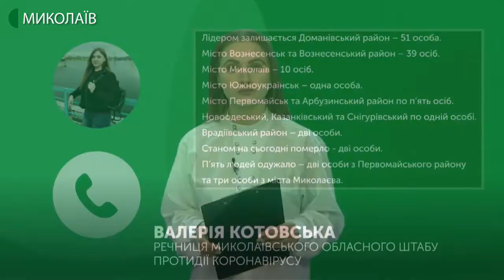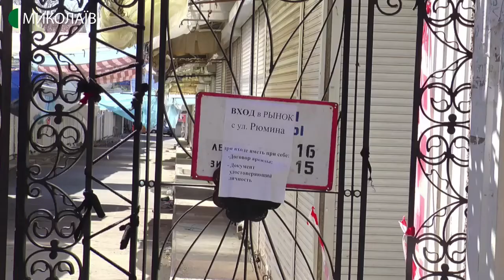28.04.2020. Новини. 17:00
Новини
Інформаційна картина дня (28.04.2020) поглядом кореспондентів телеканалу UA: Миколаїв (випуск новин — 17:00):
- станом на 28 квітня у Миколаївській області не зареєстровано жодного нового захворювання на Covid-19. Всього захворілих 116. П’ять людей одужали;
- міністерство охорони здоров’я розробило постанову, яка передбачає відновлення роботи агропродовольчих ринків. Завтра, 29 квітня, документ винесуть на розгляд Кабміну. Проте сьогодні заборона на роботу ринків ще діє.